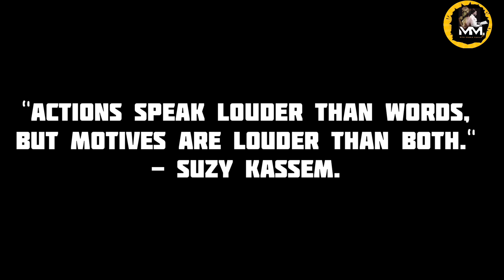Motive VS Action MM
"Motives are the whispers of the heart that guide our actions, but it is the actions that shout to the world who we truly are."